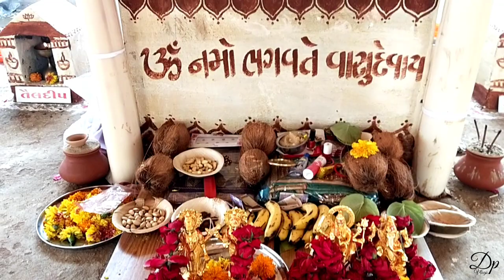Rampar Laxmi Narayan Jal Yatra | Village Vlog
Humare native place yani ki Rampar (Netra), Kutchh mai Bhagvan Laxminarayan ji ka naye mandir ka nirman kiya jiske Pranprathistha ke program mai Laxminarayan ji ki Jal Yatra ka ye video mai apke samne leke aya hu to dekhiye aur enjoy kijiye aur video ko like share and channel ko subscribe karna mat bhuliye ga